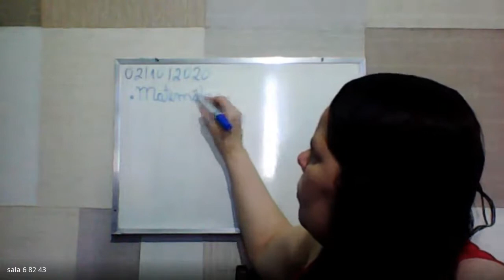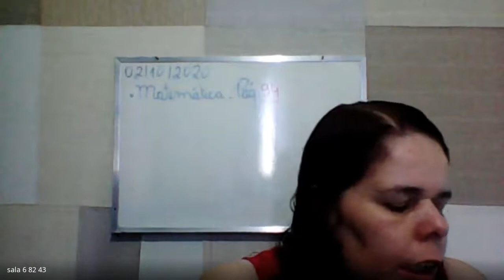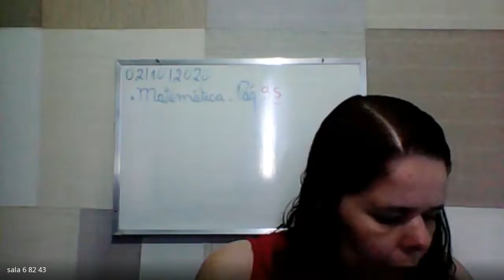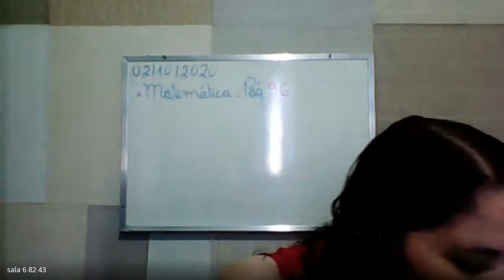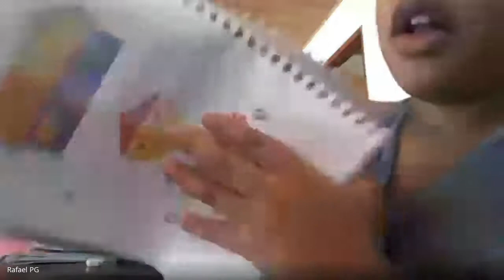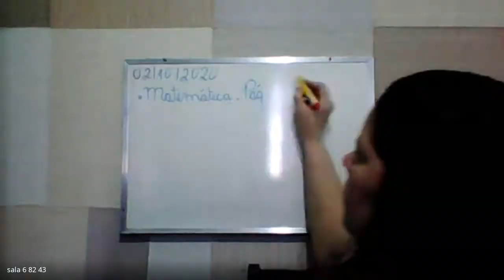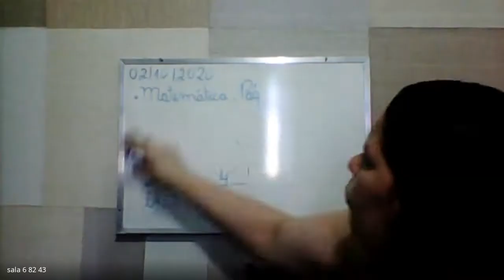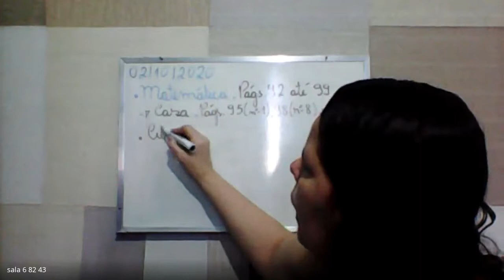4 ANO LUCIANA 1